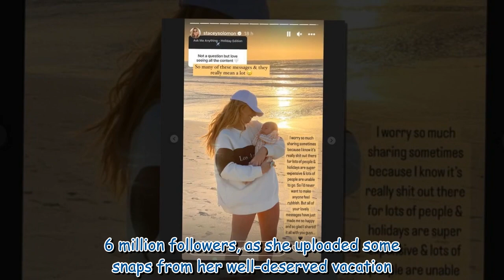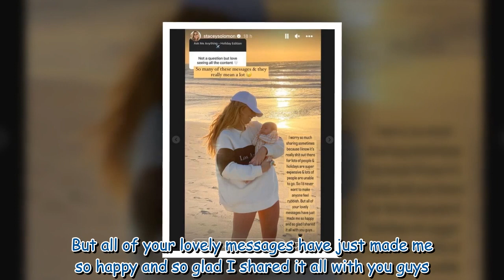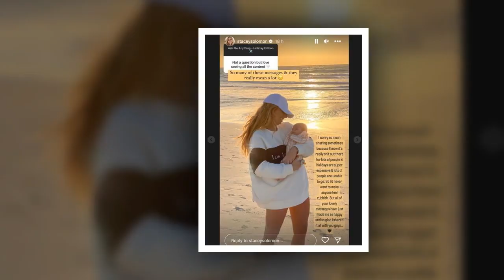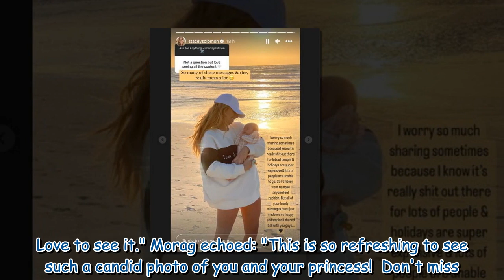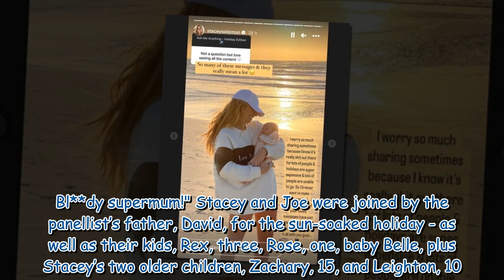Stacey Solomon on worries about 'super expensive holiday' posts